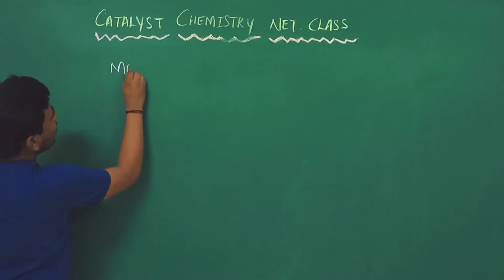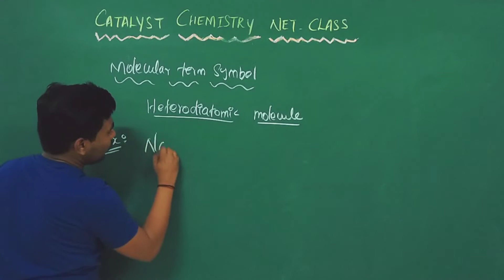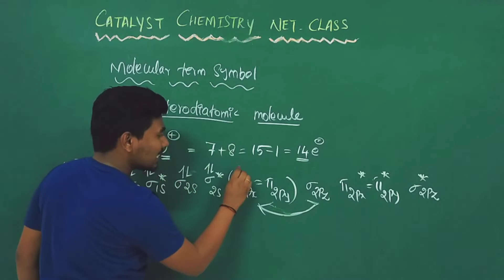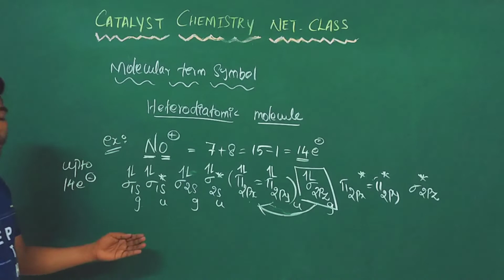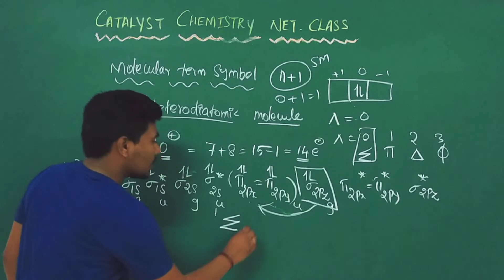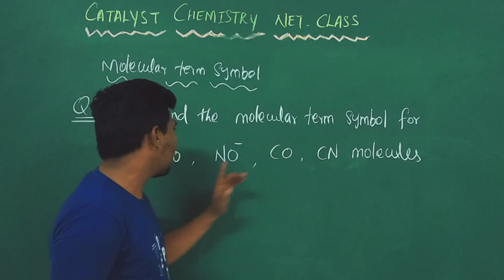Molecular TERM SYMBOL| Hetero atomic molecules| doubt Question discussion| PGTRB|CSIR -NET GATE.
# molecular TERM SYMBOL
# diatomic molecular term symbols
# hetero nuclear diatomic molecule
CATALYST CHEMISTRY NET CLASS